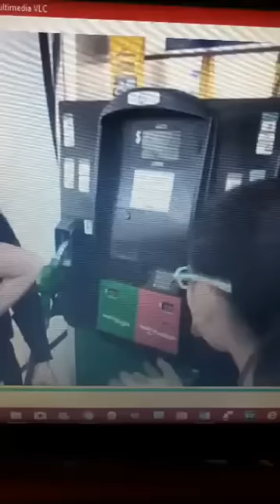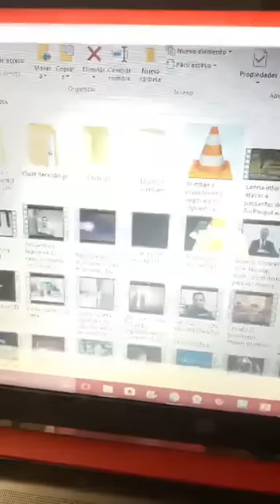"Mensaje Urgente" del Coyote Consentido(69)